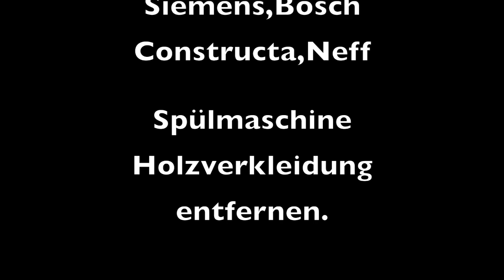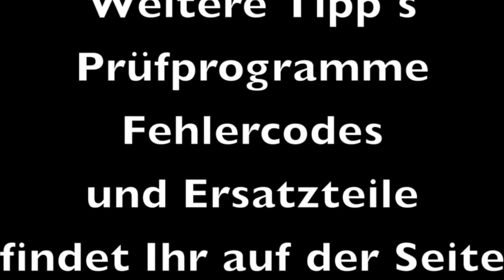Geschirrspüler Möbelfront abbauen Bosch Siemens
▬ Social Media ▬▬▬▬▬▬▬▬▬▬▬▬▬▬▬